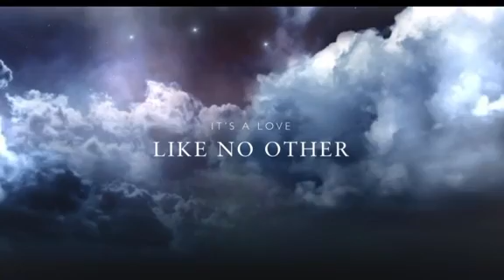THE BEAUTY OF THE OCEAN FAN TRAILER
This would be like my wife and I’s version of the Little Mermaid.